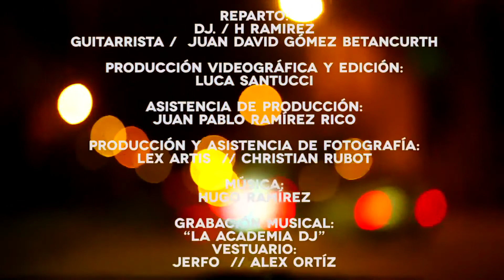SAVAGE TRIP TOUR 2014 H RAMIREZ DJ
SAVAGE TRIP TOUR 2014
20 CIUDADES 5 PAISES

Vive lo mejor del TECH HOUSE DEEP HOUSE, &
PERFORMACE SAVAGE TRIP TOUR